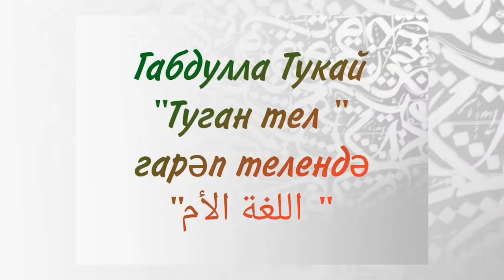Тукай көне 2024